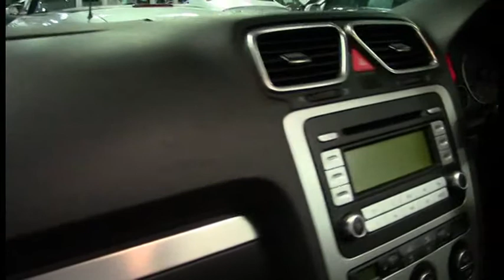VOLKSWAGEN EOS 2 0T FSI 1F CONVERTIBLE Silver 2007